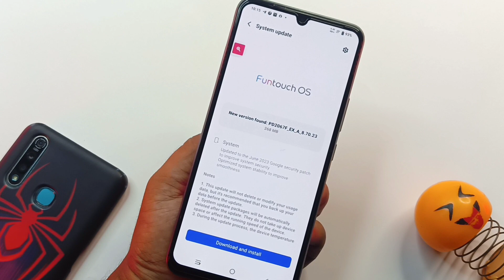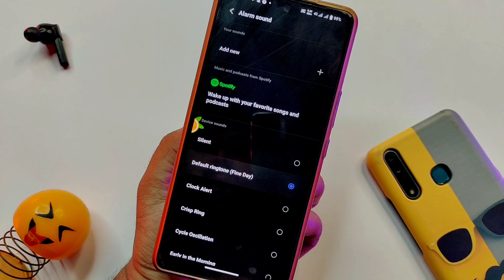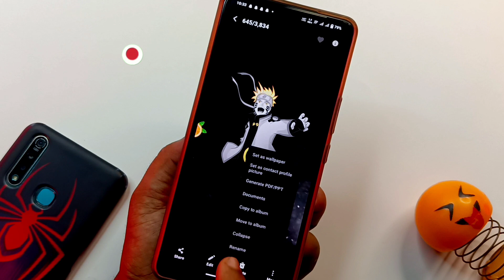Vivo V20(2021) New Update June 2023 || Vivo V20(2021) New Changes || Vivo V20(2021) 8.70.23 Update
Vivo V20(2021) New Update June 2023 | Vivo V20(2021) New Feature Update | Vivo V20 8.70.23 Update

QUERIES SOLVED IN THIS VIDEO:

vivov20(2021)